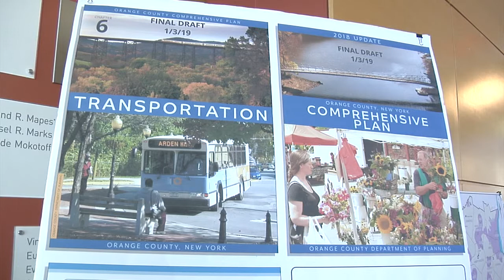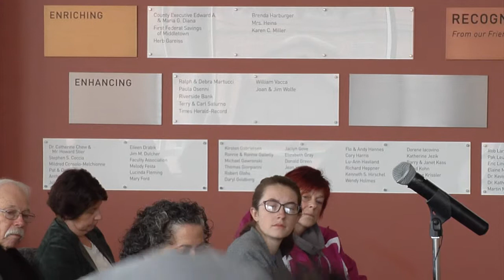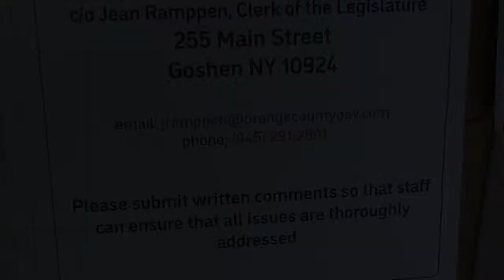Orange County, NY Legislature Public Hearing 2/27/2019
Comprehensive Plan